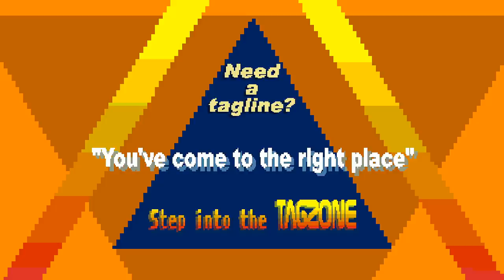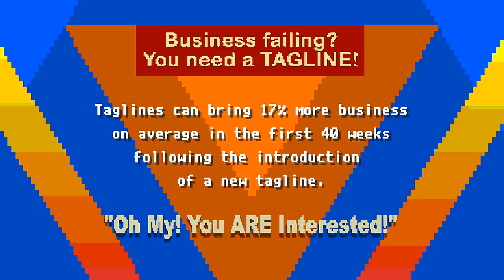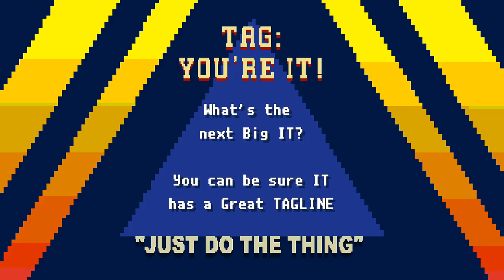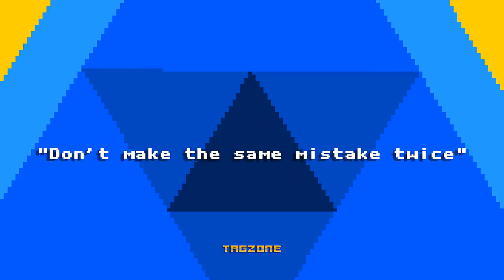TAGZONE #101 - InfoChammel InfoText Programme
InfoChammel presents TAGZONE, a complimentary Tagline creation public service HDTV programme.  Over 50 FREE taglines per episode.  "You Made The Call"

Larlop MacAneezer
Sr. Lt. BFJJ - IC Subterran Div 2